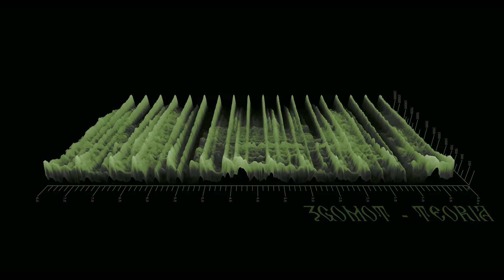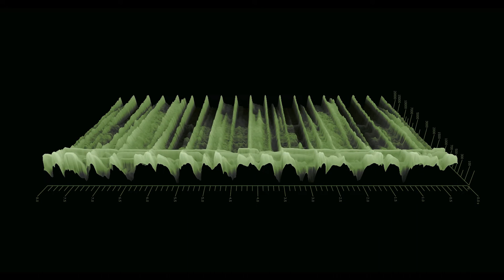ZGOMOT - TEORIA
Further down and deeper inside my mind, this is an experiment into rhythm, space and texture. Beauty lies in the details.